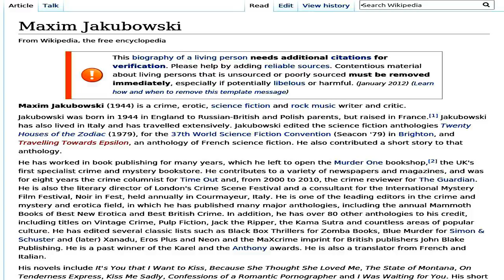Maxim Jakubowski noteable facts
What is Maxim Jakubowski. The meaning of Maxim Jakubowski pronunciation Maxim Jakubowski definition Maxim Jakubowski How to say Maxim Jakubowski

Maxim Jakubowski (1944) is a crime, erotic, science fiction and rock music
writer and critic.

Jakubowski was born in 1944 in England to Russian-British and Polish parents,
but raised in France. Jakubowski has also lived in Italy and has travelled
extensively. Jakubowski edited the science fiction anthologies Twenty Houses
of the Zodiac (1979), for the 37th World Science Fiction Convention (Seacon
'79) in Brighton, and Travelling Towards Epsilon , an anthology of French
science fiction. He also contributed a short story to that anthology.

He has worked in book publishing for many years, which he left to open the
Murder One bookshop, the UK's first specialist crime and mystery bookstore. He
contributes to a variety of newspapers and magazines, and was for eight years
the crime columnist for Time Out and, from 2000 to 2010, the crime reviewer
for The Guardian. He is also the literary director of London's Crime Scene
Festival and a consultant for the International Mystery Film Festival, Noir in
Fest, held annually in Courmayeur, Italy. He is one of the leading editors in
the crime and mystery and erotica field, in which he has published many major
anthologies, including the annual Mammoth Books of Best New Erotica and Best
British Crime. In addition, he has over 80 other anthologies to his credit,
including titles on Vintage Crime, Pulp Fiction, Jack the Ripper, the Kama
Sutra and countless areas of popular culture. He has edited several classic
lists such as Black Box Thrillers for Zomba Books, Blue Murder for Simon &
Schuster and (later) Xanadu, Eros Plus and Neon and the MaXcrime imprint for
British publishers John Blake Publishing. He is a past winner of the Karel and
the Anthony awards. He is also a translator from French and Italian.

His novels include It's You that I Want to Kiss , Because She Thought She
Loved Me , The State of Montana , On Tenderness Express , Kiss Me Sadly
, Confessions of a Romantic Pornographer and I Was Waiting for You. His
short story collections are Life in the World of Women , Fools for Lust
and the collaborative American Casanova. He is a regular broadcaster on
British TV and radio and was voted the fourth Sexiest Writer of 2007 on a poll
on the Crimespace website. Ekaterina and the Night was published in 2011 and
combined crime with erotica, as does his latest novel 'The Louisiana Republic'
(2018).

He is strongly rumoured to be one of the authors behind the bestselling erotic
author Vina Jackson, but this has never been confirmed.

For many years, Jakubowski was Chair of the Arthur C. Clarke Award and is now
chair and judge for the Crime Writers' Association Debut John Creasey Dagger;
he is also on the committee of the Crime Writers' Association and a frequent
commentator on radio and TV. He is currently joint Vice Chair of the Crime
Writers' Association.

He wrote the short story "Un Avocat pour Dolorès" under the nom de plume of
"Adam Barnett-Foster". When asked why he took the name when he was already
known and well-respected, he is quoted as shrugging and saying Le pseudonyme
fou vient de frapper \- "The mad pseudonym just hit me..."

Jakubowski also wrote a number of books on rock music during the 1980s.

 BTC: 14TQGMzgJ4uCFv9P5vAHRPk3PxySGVBwrJ